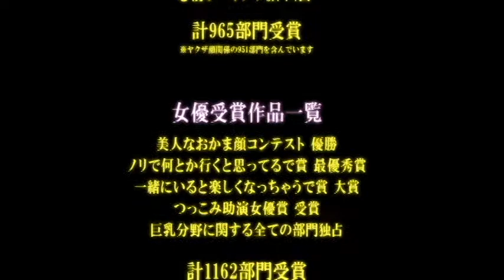井手君と菜千の二次会 オープニングムービー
友人の結婚式2次会movieです。

Foxのと音はyoutubeより拝借いたしていますのであしらかず。

使用ソフトはAfter Effect、Premiere Pro、PhotoShopを使用しています。